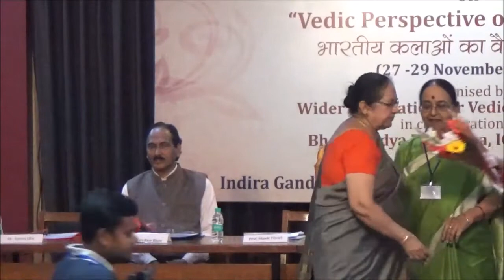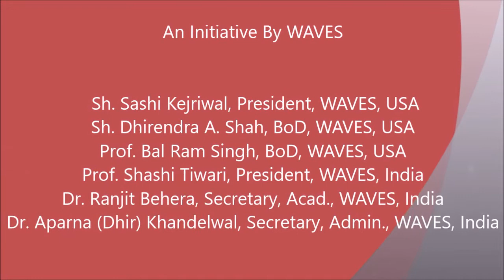VALEDICTORY SESSION (Video-2) of 22nd WAVES India Conference- 2018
VALEDICTORY SESSION (Video-2) of 22nd WAVES India Conference- 2018 held at IGNCA

Introduction : Dr. Aparna Dhir, Secretary, WAVES & Faculty, INADS, Dartmouth, USA

Welcome : Dr. Sudhir Lall, , Project Director, Bharat Vidya Prayojana, IGNCA, New Delhi